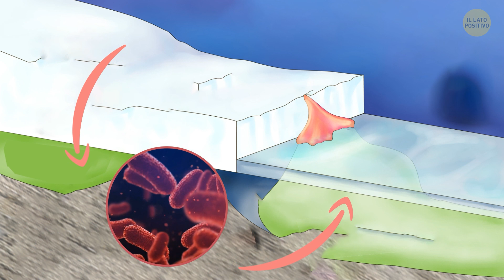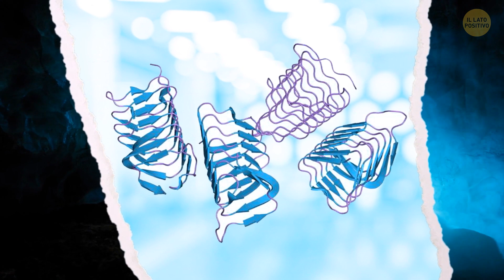Rivelazione sconvolgente: Scoperte piramidi nelle gelide profondità dell’Antartide